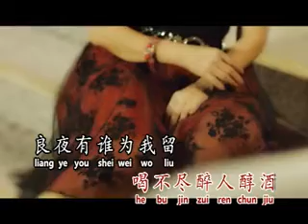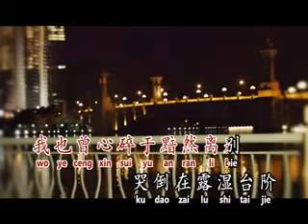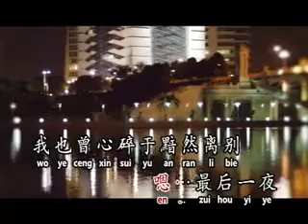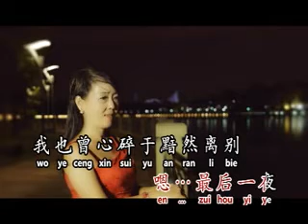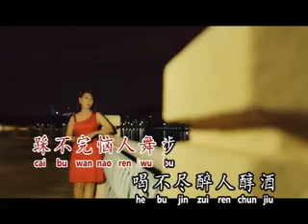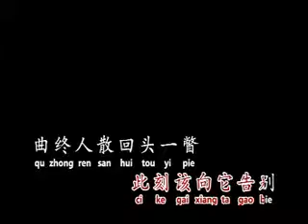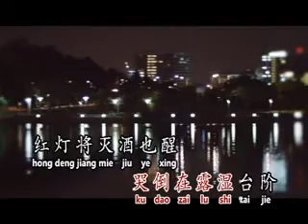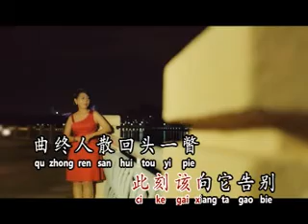[Winnie 张舒菱] 最后一夜 -- 灯下的孤影 (Official MV)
Winnie 张舒菱 -- 灯下的孤影